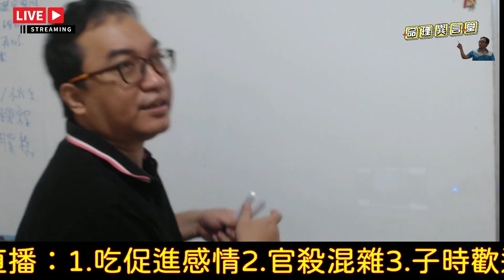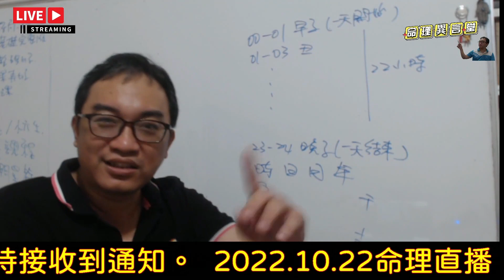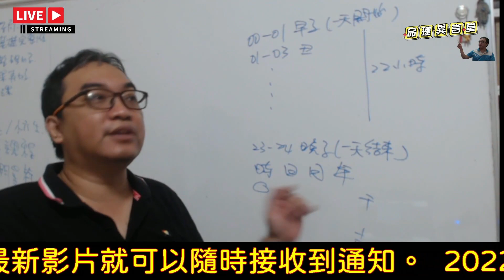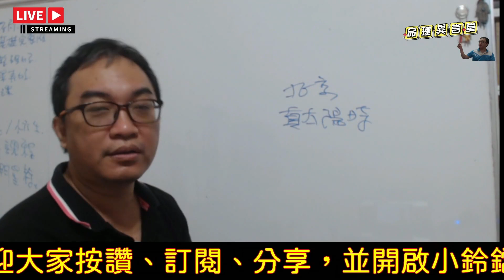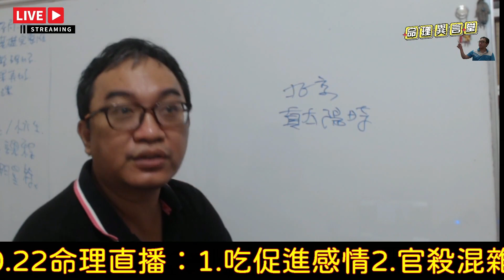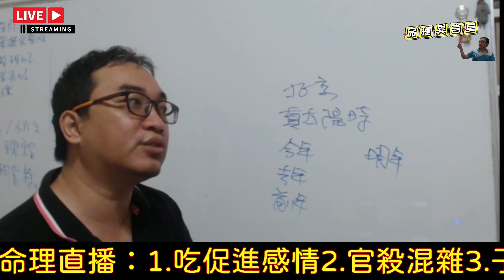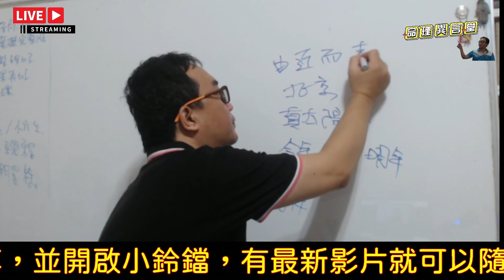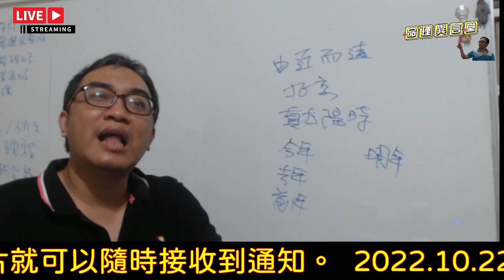2022 .10.22命理直播精華版：子時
子時：
八字在時間上的判斷。
服務項目(先預約)
3.八字批命(流年)3600、取名3600、勘宅12000、姓名鑒定500
4.Line：s12860990、微信：s12860990
7.服務地點：高雄市大社區萬金路82-7號(楠梓火車站前的旗楠路一路直走便可看見萬金路)